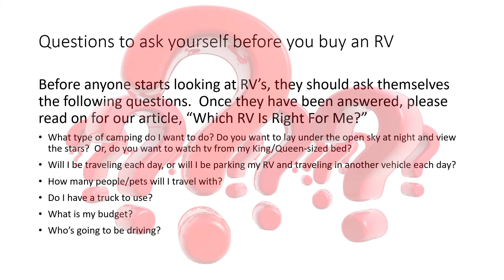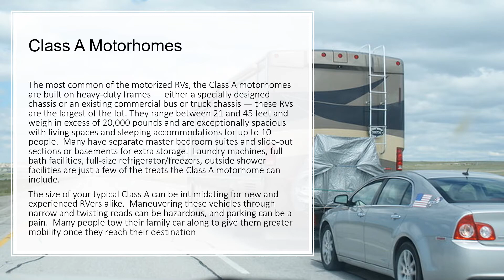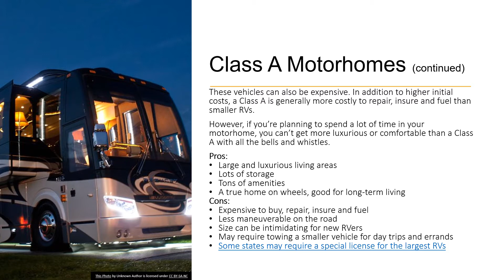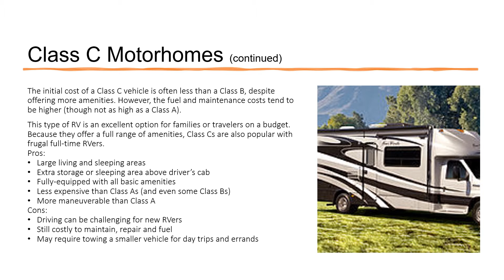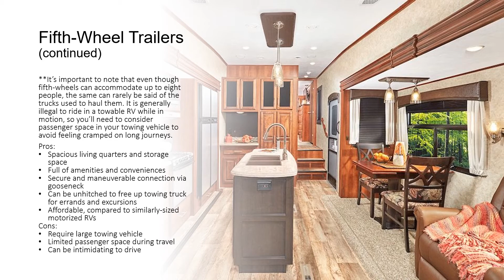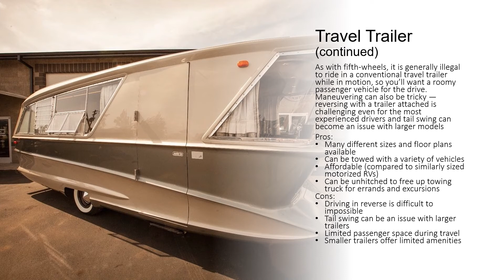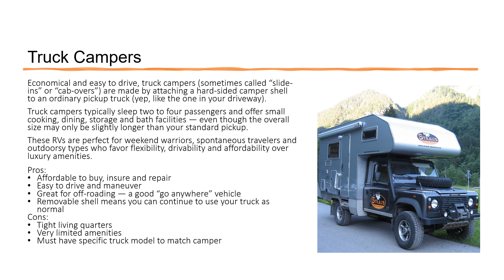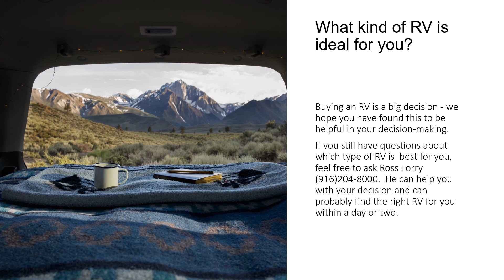Which Type or RV Is Right For You 1